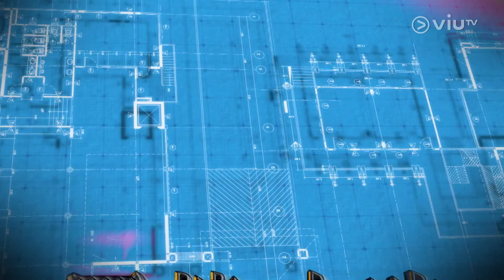沙田第一城284呎2房上車盤 10分鐘到港鐵站 坐擁沙田區熱門名校網 間隔四正多選擇【智富通 - 買樓攻略】@ViuTV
【買樓攻略】沙田第一城284呎2房上車盤 10分鐘到港鐵站 坐擁沙田區熱門名校網 間隔四正多選擇

香港買樓上車難，不少打工仔希望物色一個經濟實惠的單位，交通四通八達之餘，能夠住在地鐵站上蓋就最好不過。全新單元：《買樓攻略》，將會帶大家參觀不同樓盤，邀請不同地產經紀介紹港、九、新界，各區特色！今集就帶大家去到大圍名城，替大家選擇適合自己的Dream House！
主持： 余樂明
嘉賓主持：成家網上投資課程導師 - 諗 Sir
嘉賓：美聯物業高級客戶經理 - 謝昀佑
【買樓攻略】